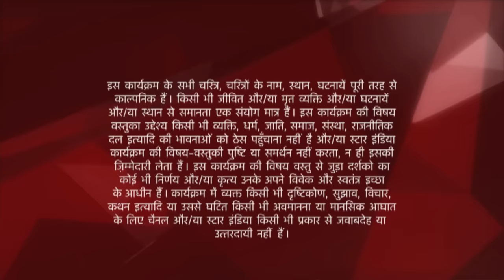Ye Hai Mohabbatein | ये है मोहब्बतें | Raman ki chot par Ishita ne lagaya marham!